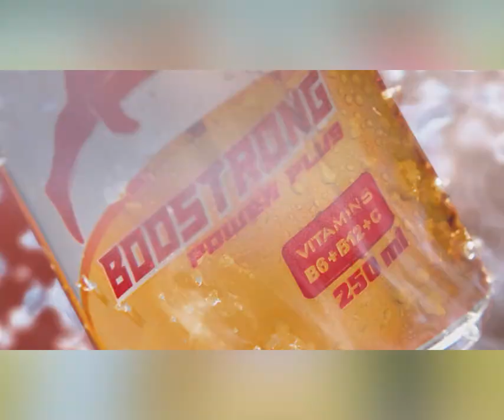ប៊ូសស្រ្តងចិត្តល្អ ឧបត្ថម្ភ ពេជ្រ សម្បត្តិ ១លានរៀល ក្រោយឈ្នះកីឡាករចិនយប់មិញ